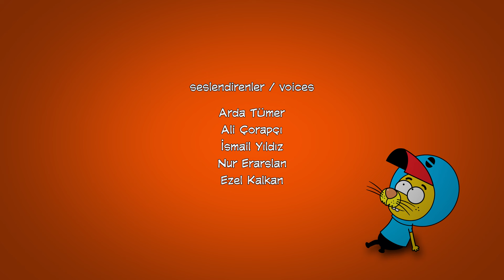92. Bölüm - Remzi Çıldırdı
Proje Tasarımcısı: Varol Yaşaroğlu & Berk Tokay
Yapımcı: Varol Yaşaroğlu
Yönetici Yapımcı: Berk Tokay
Senarist: Haluk Can Dizdaroğlu
Yönetmen: Kuntay Kumbur